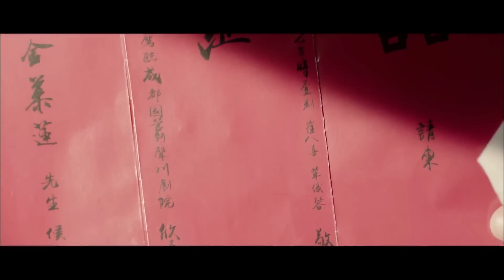【ENG SUB】Sword in the Smile | Drama Movie | Quick View Movie | China Movie Channel ENGLISH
【Chinese Name】笑里藏刀
【Starring】高晓攀 Gao Xiaopan / 谢孟伟 Xie Mengwei / 杜少杰 Du Shaojie
【Synopsis】Through the changing fortunes of three Sichuan Opera actors, the film tells the story of human relations and the sophistication of the world in the changing times. Chai Junrong was originally a servant of Young Master Jin. He lived in Chengdu and was admitted to the Sichuan Opera Troupe. He became a red card with his martial arts skills and gradually became the leader of the Sichuan Opera Troupe. He turned against the Young Master. At this time, junior sister Baxi intervened in their lives. Chai Junrong not only stole the young master's sweetheart, but also stabbed the young master and disfigured him due to love and hatred.